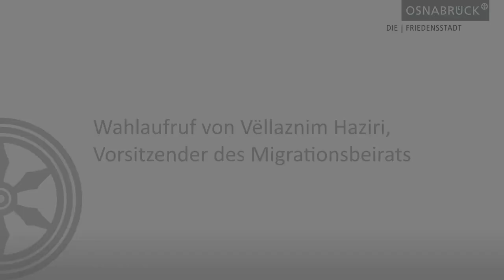Aufruf zur Wahl 2021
Vëllaznim Haziri ist Vorsitzender des Migrationsbeirats der Stadt Osnabrück. Im Video ruft er alle Osnabrückerinnen und Osnabrücker auf, am Sonntag bei der OB- und bei der Bundestagswahl wählen zu gehen.